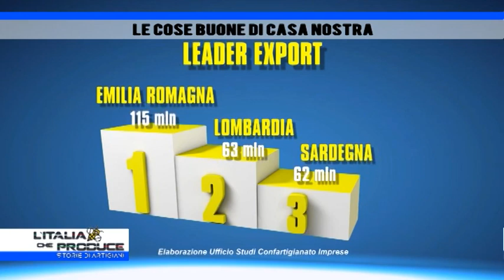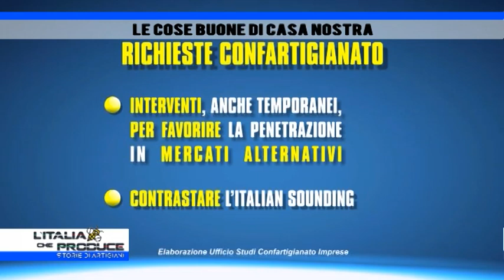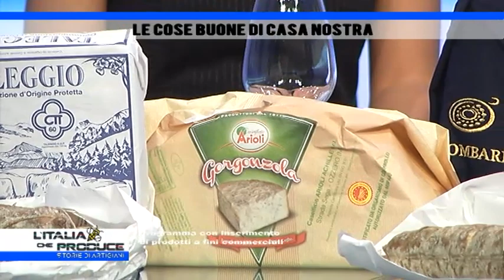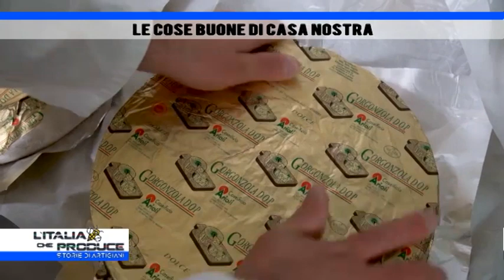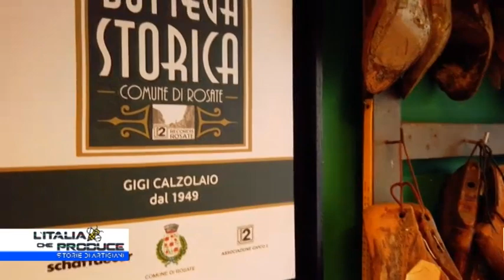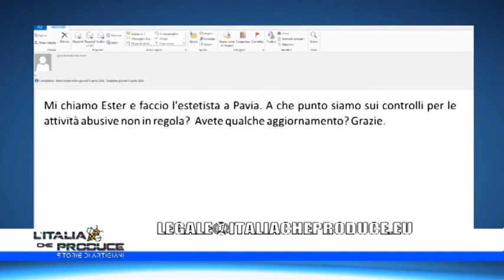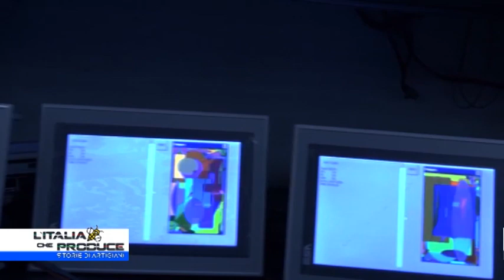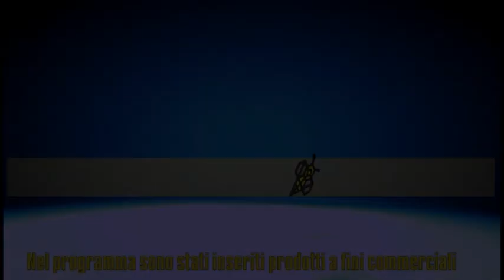L'Italia che produce puntata del 8 novembre 2019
Roberta Cassina conduce , su Telelombardia, la puntata del 8 novembre 2019 dell'Italia che produce.
Servizi grafica e immagini di Alessandro Micheli